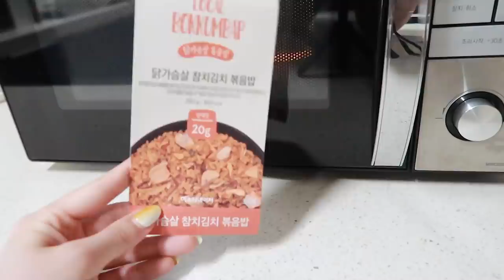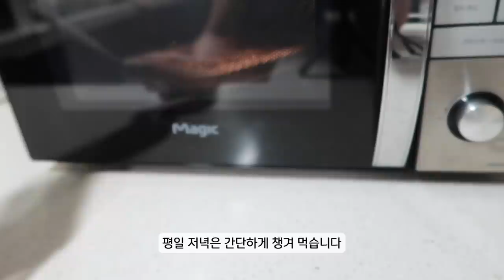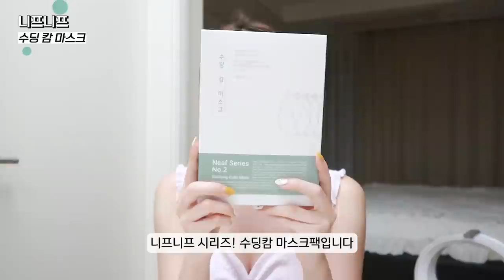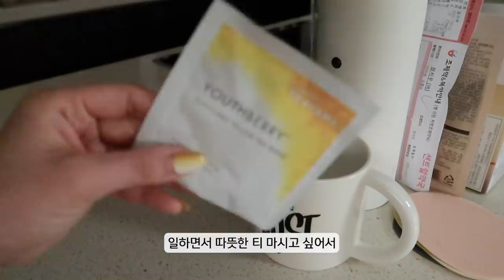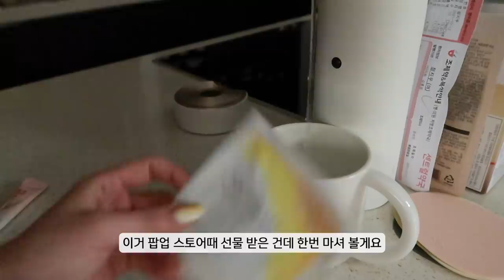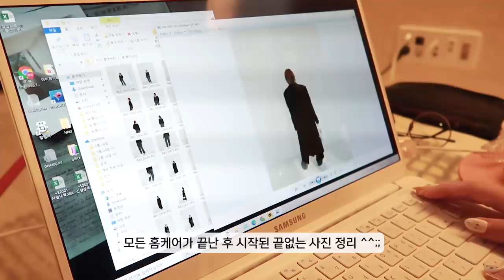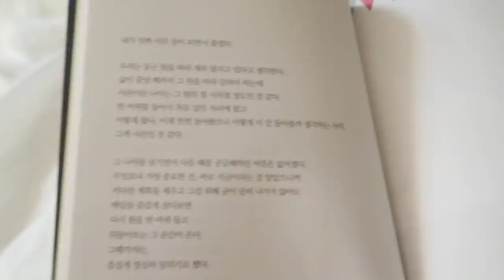지우의 퇴근 후 일상 | 클렌징부터 스킨케어 하는 법🛁 | 잠들기 전까지의 기록 😴🛏(ENG/JPN)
쥬라기들 안녕🦖💚
얼마전에 예고했던 퇴근 후 일상 + 나이트케어 영상을 준비해 왔어요! ㅎㅎㅎ
은근히 뷰티 관련 컨텐츠를 좋아해 주시더라구요~??
전문 뷰티 유튜버가 아니다 보니 횡설수설하는 부분들이 많지만 잔잔하게 보시기는 좋을 것 같아요!
이외 궁금하셨던 것들 있으시면 꾸준히 댓글에 남겨주세요!
참고해서 컨텐츠 기획해보겠습니당✨✨